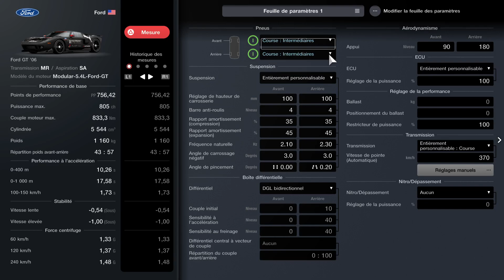World Touring Car 700 -World Touring Car 700 - Circuit des 24 Heures du Mans (6 mars 2023) Ford GT (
World Touring Car 700 -World Touring Car 700 - Circuit des 24 Heures du Mans (6 mars 2023) Ford GT (2006) -- Watch live